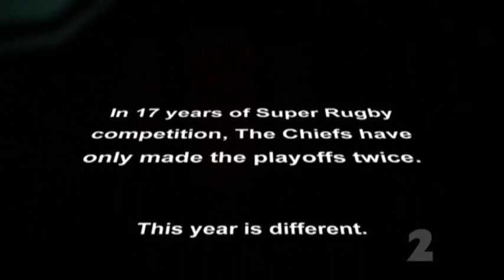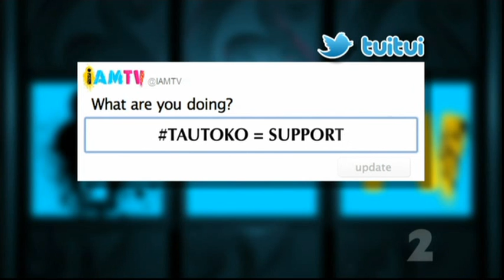IAMTV with Chiefs Super Rugby star Liam Messam and Jeff tha Maori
IAMTV travels to Chiefs country where Liam Messam takes IAMTV on a journey to find out the secret of the Chiefs success.